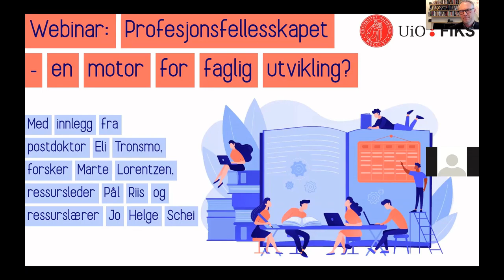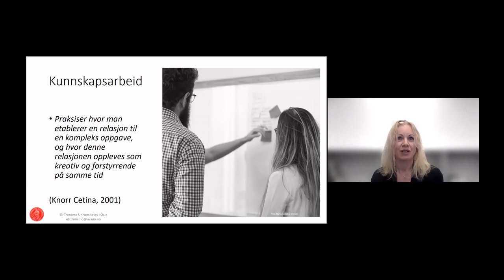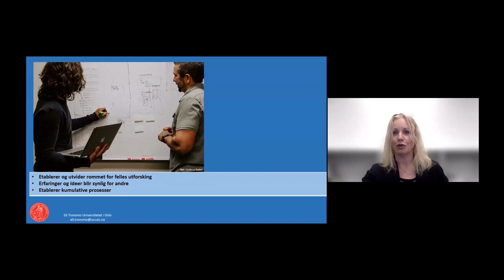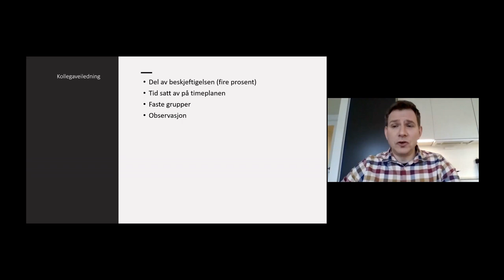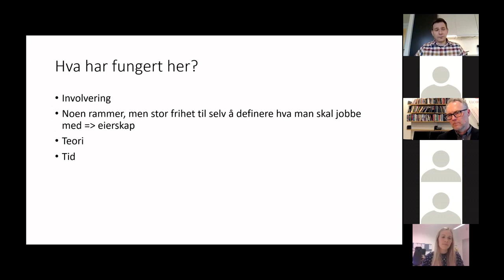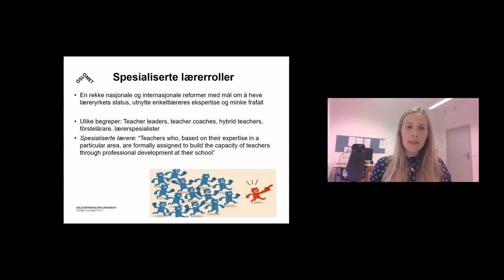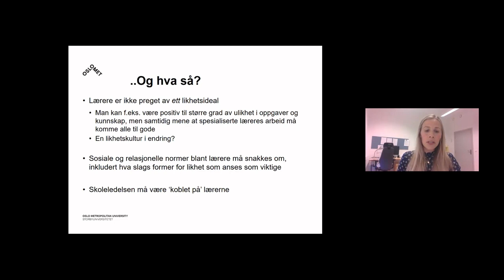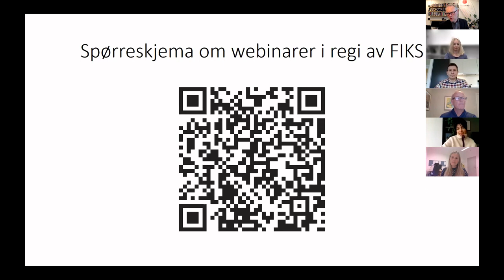Webinar: Profesjonsfellesskapet - en motor for faglig utvikling?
Opptak fra webinar mandag 10. mai 2021 i regi av FIKS.

Det eksisterer hyllemetere med forskningslitteratur som beskriver hindringer for skoleutvikling. Men hva kjennetegner profesjonelle fellesskap som fungerer godt og hvor lærersamarbeid virkelig svinger? Og ikke minst; er profesjonsfellesskapet en motor for faglig utvikling? I dette webinaret får du innsikt i denne tematikken ut fra både et forskningsperspektiv, et skolelederperspektiv og et lærerperspektiv.
Deltakere fra FIKS ved UiO (Universitetet i Oslo), Institutt for lærerutdanning og skoleforskning (ILS) ved UiO, Senter for profesjonsstudier ved OsloMet, og Valle Hovin videregående skole i Oslo kommune.

01:57 Eli Tronsmo, postdoktor ved FIKS og ILS ved UiO, om kvaliteter som lever i profesjonsfellesskap som fungerer. Hun trekker særlig frem kvalitetene materialisering, fiksjon og mobilisering.
23:04 Jo Helge Schei, lærer ved Valle Hovin videregående skole i Oslo kommune og ressurslærer i FIKS, presenterer et konkret eksempel fra egen lærerhverdag og belyser hvorfor og hvordan faglig fellesskap på skolen er viktig.
30:14 Pål Sverre Riis, ressursleder i FIKS og tidligere områdedirektør for videregående skoler i Oslo kommune, om profesjonsfellesskap blant rektorer med særlig vekt på viktigheten av samskaping.
41:27 Marte Lorentzen, forsker i FIKS og stipendiat ved Senter for profesjonsstudier ved OsloMet, om egen doktorgradavhandling om lærerspesialister. Hun vektlegger særlig funn som berører likhetskulturen i norsk skole.
52:56 Bidragsyterne svarer på spørsmål fra publikum.

Øystein Gilje, faglig leder i FIKS, fungerer som programleder.
Roshenek Bagharzadeh, førstekonsulent i FIKS, fungerer som produsent.

På Det utdanningsvitenskapelige fakultets nettsider kan du lese forskningssak om Eli Tronsmos prisvinnende forskning
I en episode av Det utdanningsvitenskapelige fakultets (UiO) egen podkast, Læring, snakker Eli Tronsmo og seniorrådgiver i FIKS, Bjørn Bolstad, om profesjonsfellesskapet i skolen. Den kan du lytte til på blant annet Apple Podcasts

Gi gjerne tilbakemeldinger på FIKS sine webinarer i vårt nettskjema her